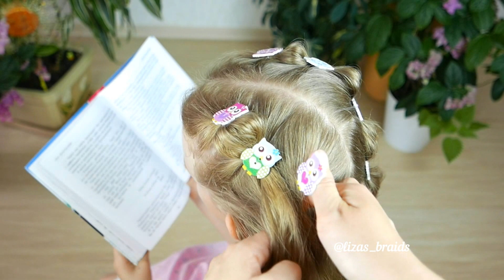25 Ways to style a ponytail hairstyle braid! Easy natural hairstyles! How to braid!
We have collected 25 ways to beautifully shape the tail! These are hairstyles that cheer you up! Which of the 25 ways do you choose?